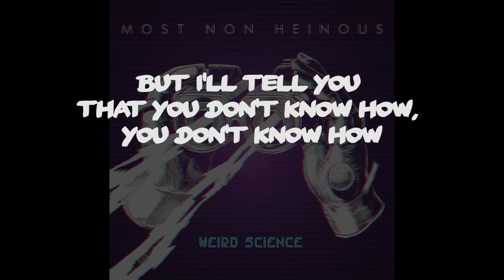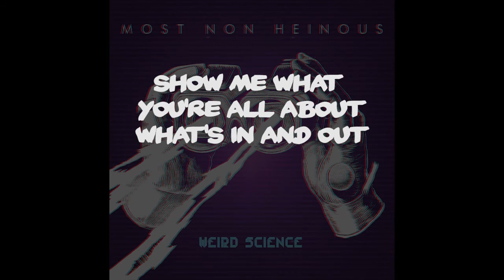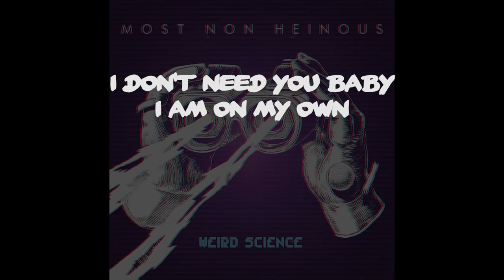Most Non Heinous - The Birdcage (Lyrics)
Track 4 from "Weird Science", the debut EP from Most Non Heinous